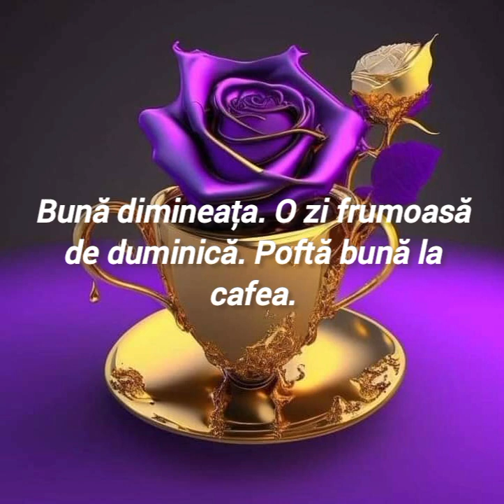Bună dimineața. O zi frumoasă de duminică. Poftă bună la cafea.